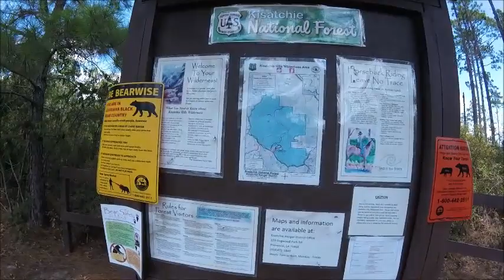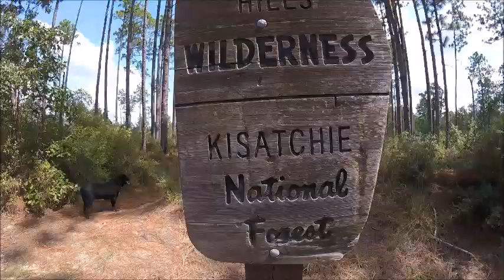Kisatchie Hillls Wilderness Trails Backbone 7 miles Pt1